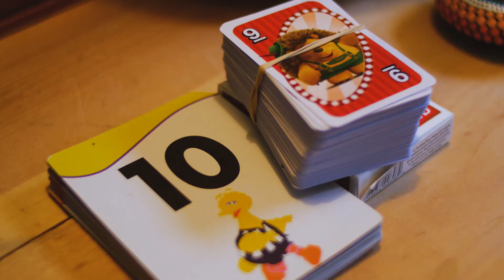30 More Days...